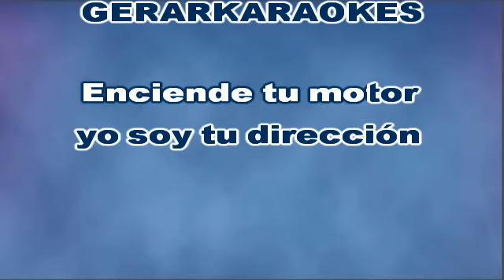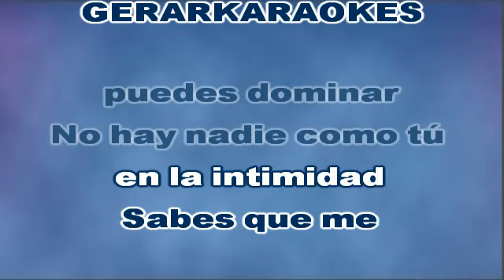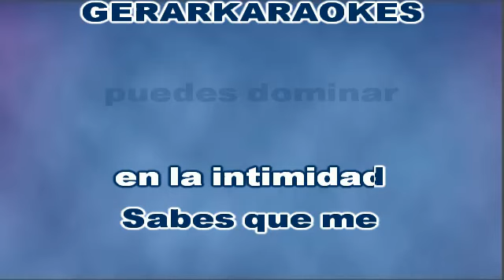Dime que me quieres - Ricky Martin - Karaoke